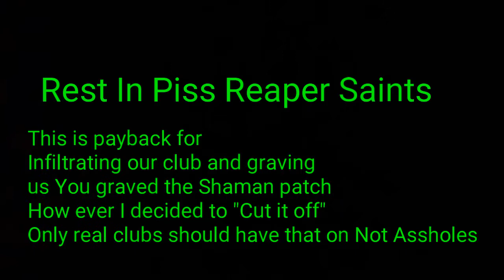Immortal Souls MC Reaper Saints MC Graved